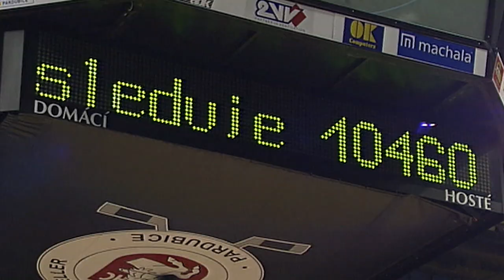NYMBURK JE BASKETBAL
V létě 2019 vznikl dokument k výročí 90 let basketbalu v Nymburce. Nejprve byl k vidění v kině, následně v České televizi a nyní si ho můžete připomenout i zde.